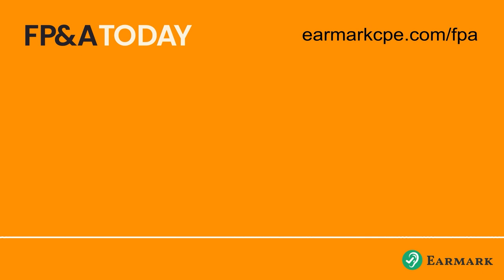All your Budgeting and Forecasting questions answered: the Sequel!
This follows one of our most popular ever episodes (episode 19: Budgeting all your questions answered). In this sequel episode, new and returning  guests answer all your new burning budget and forecasting questions and challenges. Joining us in the budget and forecasting war-room are:

Alejandra Boggione, FP&A Manager and Senior Business Controller, FASTA

Andrew Childress, FP&A Solutions Consultant Datarails (ex finance at Accupac, One Inc and Flint Group)

Annette deYoung, Senior FP&A Solutions Consultant, Datarails (ex finance at JL Clark, Berner Food & Beverage, Fairbanks Morse Engine)

Some of the questions tackled in this LinkedIn Live episode of FP&A Today (November 2023):

What’s budgeting and forecasting good for?

How do you approach budgeting in consulting firms?

Which type of budget process works best (top down or bottom up?)

How can FP&A be the bridge between the two?

How does the budget work in a startup?

What is the linkage between forecasting and the model?

How can finance best prepare for the budget ahead of time to avoid crazy late nights?

Revisiting the previous year’s budget – (what can be cut)?

How can you ensure alignment between the financial plan and operational plan?

Static annual budget versus a rolling forecast?

How do budgets help with inflation challenges?

How do you kickstart scenario planning?

How often should you reforecast?